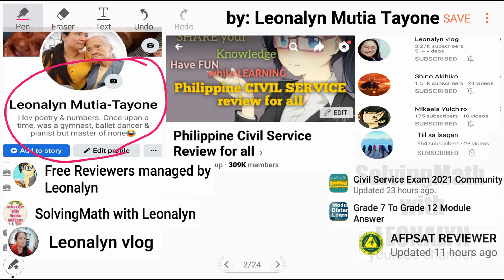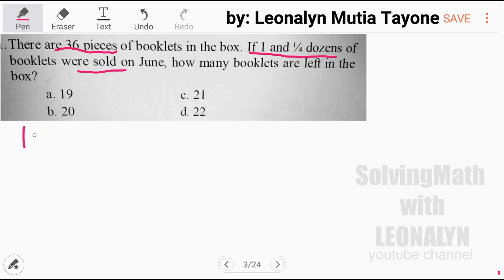36 pcs of booklets. 1 and 1/4 dozens | What number when increased by 60% of itself equals to 88?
1.) There are 36 pieces of booklets in the box. If 1 and 1/4 dozens of booklets were sold on June, how many booklets are left in the box?
a. 19
b. 20
c. 21
d. 22

2.) What number when increased by 60% of itself equals to 88?
a. 55
b. 80
c. 89
d. 145

Free Civil Service Reviewers managed by Leonalyn

Philippine Civil Service Review for all

Editing Apps: VivaVideo
SamsungNote5: Snote
Back-up: SamsungNote9